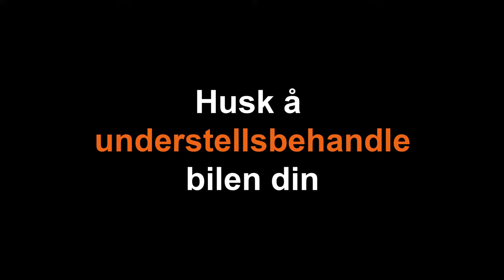FixBil Reklamefilm: Bergenserne er slem med bilene sine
Vi har laget en serie med reklamefilmer for FixBil med fokus på forskjellige utfordringer meg bil.

Produsent: Knut Steen Rakner
Eksekutiv produsent: Haakon B. Schrøder